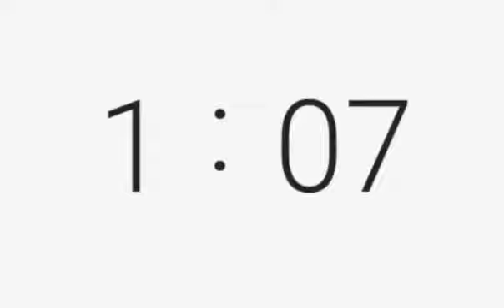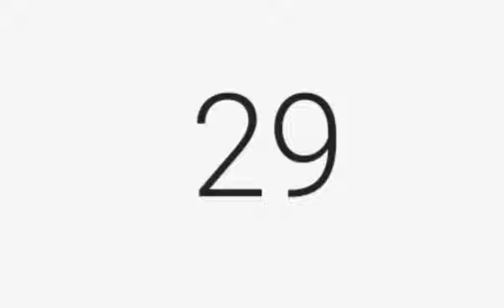2 minute timer